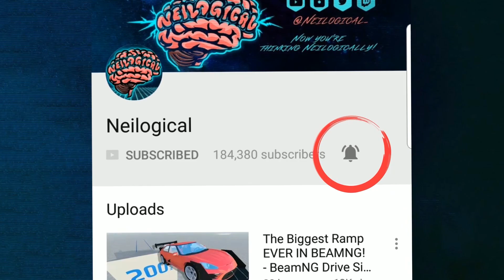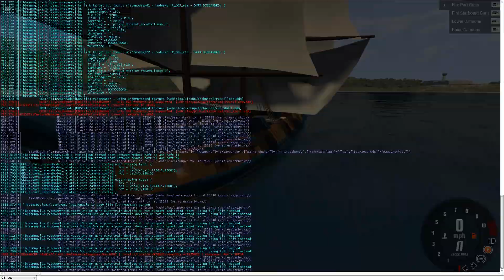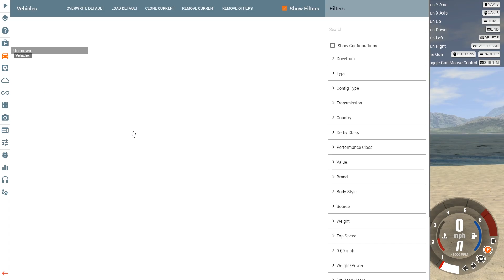Sinking a PIRATE SHIP with a CAR LAUNCHER! - BeamNG Drive Pirate Ship Mod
YARRRRRG